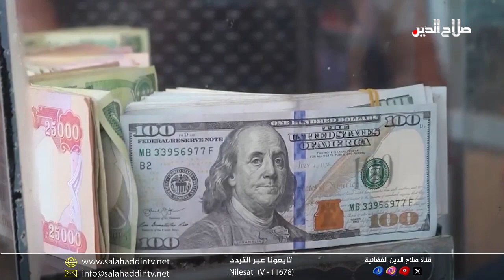العناوين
محافظ صلاح الدين يضع حجر الأساس لتطوير الطريق الرئيسي في يثرب ... وسرايا السلام تلغي شرط الكفيل في سامراء

في صلاح الدين؛ أسعار الدولار تحبس أنفاس السكان؛ والجفاف يُهجر الفلاحين؛ وأولياء الأمور يشكون المناهج الدراسية والقرطاسية

بميزان تجاري يقترب من عشرين مليار دولار السوداني وبوتين يتفقان على حماية علاقات بغداد وموسكو من المتغيرات الاقليمية والدولية

اليكتي يقلص مكتبه السياسي الى الربع ... وكردستان ترفض العودة القسرية للنازحين ... والجبوري يتحدث عن صراع دولي في سنجار